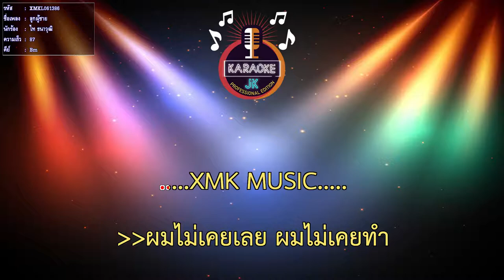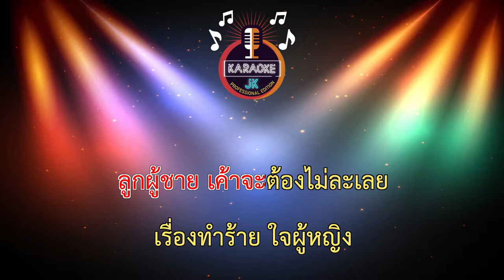ลูกผู้ชาย (87-Bm) - ไท ธนาวุฒิ 【 Cover By คาราโอเกะดนตรีสด 】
เพลง : ลูกผู้ชาย
ศิลปิน : ไท ธนาวุฒิ
คำร้อง : อาทิตย์ สาระจูฑะ (ใหญ่)
ทำนอง : ไท ธนาวุฒิ
เรียบเรียง : จาตุรงค์ เนื่องจำนงค์, ชัชวาล พูลผล